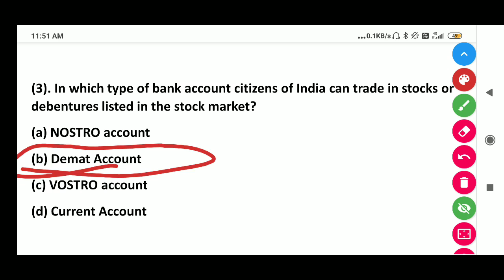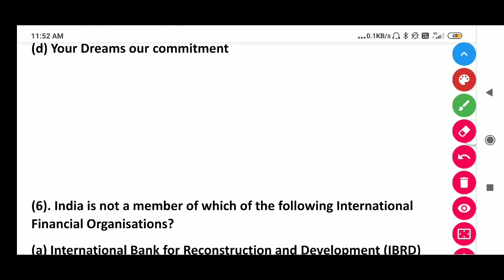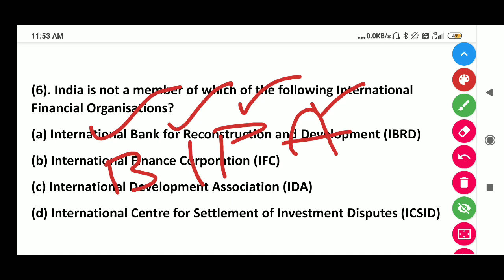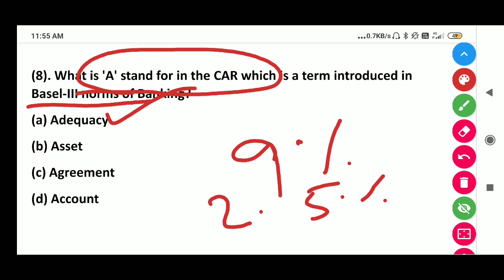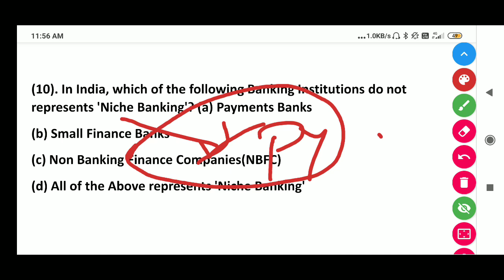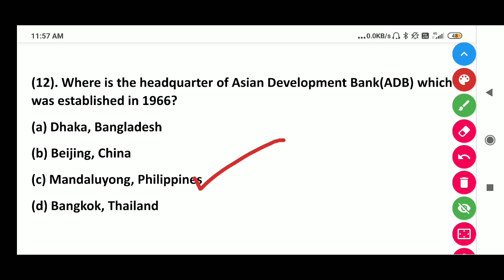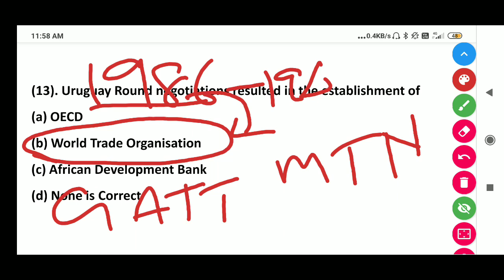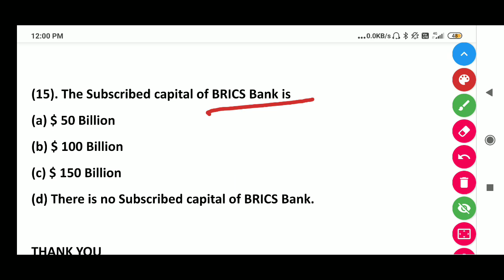IBPS Banking Static Questions Day-2